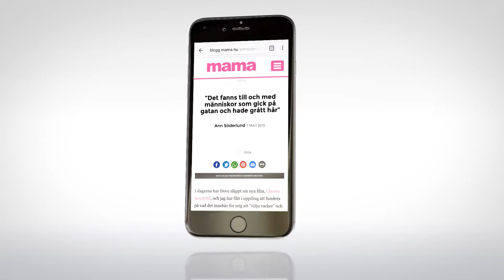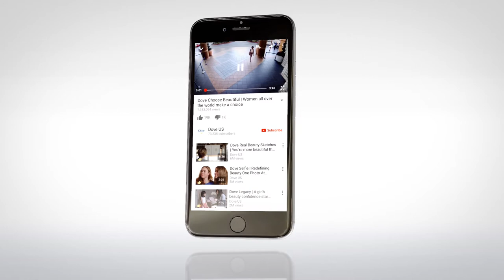Dove Beauty Stories - a case film by Mindshare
A case by Unilever Sweden, Mindshare Sweden, Clear Channel, Bonnier, Havelle Media, Rundfunk Media, Spinn and Edelman Deportivo. Case film produced by Mindshare and LeKa Solutions.

How do we change women’s perception of their own beauty, without appearing forced or cliché?

Beauty is unfortunately linked to anxiety and low self-esteem for many Swedish women. Alarmingly, only 2% of women between 20 and 50 often feel pretty in our country.

Thanks to Dove’s strong passion for strengthening women's self-esteem, we developed the local campaign Dove Beauty Stories from a central concept.

The solution was a combination of impact and intimacy. We created stories with an warm tonality to inspire Stockholm travelers and magazine and blog readers, offering them an experience and welcoming some reflection.

Chronicles and podcasts from handpicked bloggers with relevant attitudes were launched on a variety of platforms, such as magazines, blogs, social media, iTunes, Spotify and Dove-unique sound boxes on Stockholm city buses.

In a personal and authentic way, the content spread the ideals Dove wanted to convey and the digital elements also drove traffic to a central Dove film as well as a film in which blind Swedish women spoke of their experience of beauty.

Travelers at bus stops around Stockholm also had a chance to enjoy a sound collage with reflections of these blind women as well as children's thoughts on what makes a great mom.

Finally, inner-city buses were wrapped with campaign materials both inside and out.

The Dove Beauty Stories campaign was very well received. A large majority of magazine readers thought the editorial articles were both relevant and interesting. The digital chronicles received 60% more readers than expected. The bus sound boxes had an average of 800 listeners per day and Dove films had 9.2% more views than target.

Despite Beauty Stories being a CSR activity, Dove saw a market share uplift for both skin cleansing and deodorant during the campaign.

But most importantly: Swedish women got a new self-esteem boost and an opportunity to feel beautiful.